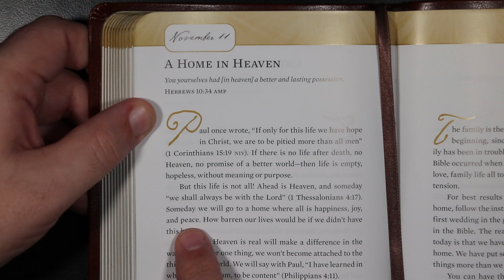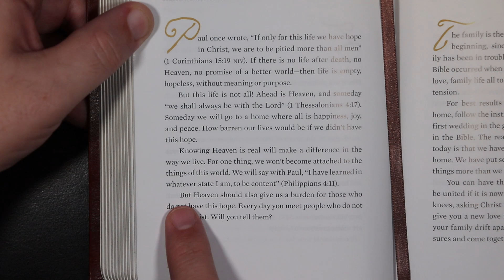Hope for Each Day - A Home In Heaven - November 11th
Hope for Each Day for November 11th.